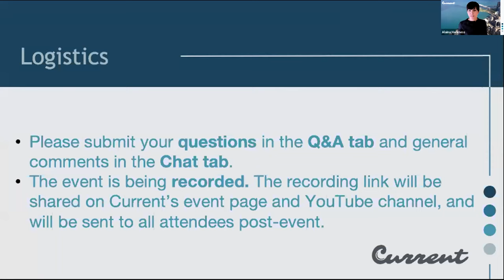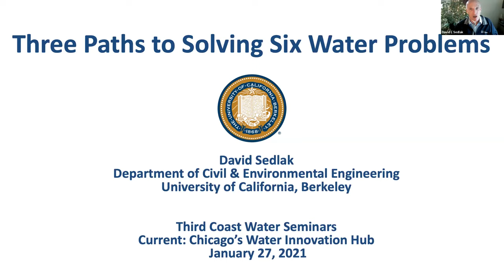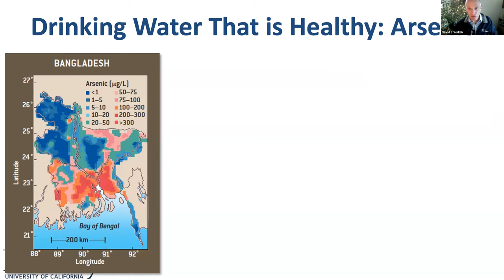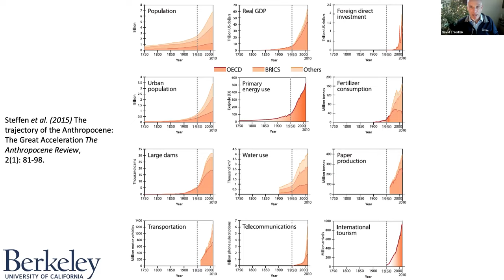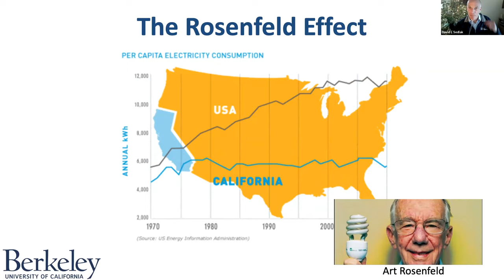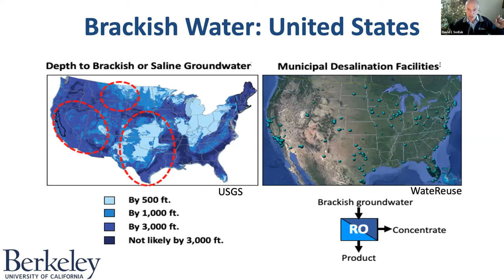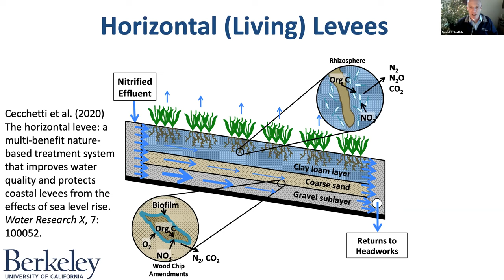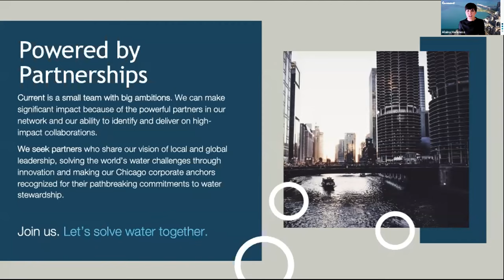Third Coast Water Seminars: Three Paths to Solving Six Water Problems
The Third Coast Water Seminars are a monthly research series hosted by Current in partnership with Argonne National Laboratory, Northwestern University, the University of Illinois Urbana-Champaign, the University of Illinois at Chicago, and the University of Chicago. The series is intended to share the latest research in water and water-related technologies/areas of need to spur collaboration and solve pressing water challenges.

This seminar titled, Three Paths to Solving Six Water Problems, as delivered by Dr. David Sedlak on 1/27/21. He discussed how the global water crisis actually consists of six separate-but-interlinked crises being faced by different communities around the world. By placing the challenges within the larger context of changes that the world is still undergoing, we can comprehend the ways in which water stress will increase in coming decades as well as the efficacy of the three classes of solutions. Water demand-focused solutions will extend water resources through gains in efficiency whereas supply-focused approaches will unlock untapped water resources. However, these approaches will only get us part way to our goal; the ultimate solution requires a reimagining of our relationship with the environment and obligations to future generations.